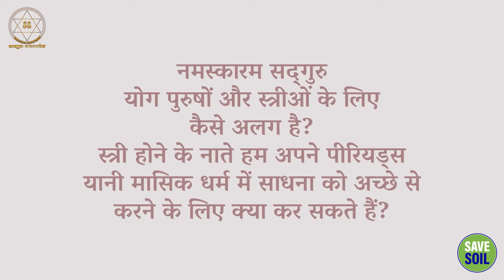योग: पुरुषों के लिए या सभी के लिए?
Yoga: for men or for everyone?

इस वीडियो में, सद्गुरु योग की प्रकृति और उद्देश्य पर चर्चा करते हैं। वे इस बात पर प्रकाश डालते हैं कि योग सभी के लिए समान रूप से फायदेमंद क्यों हो सकता है।
हमें उम्मीद है कि यह वीडियो आपको योग के बारे में अधिक जानने और यह निर्णय लेने में मदद करेगा कि यह आपके लिए सही है या नहीं।

In this video, Sadhguru discusses the nature and purpose of yoga. They highlight why yoga can be equally beneficial for everyone.
We hope this video helps you learn more about yoga and decide if it's right for you.